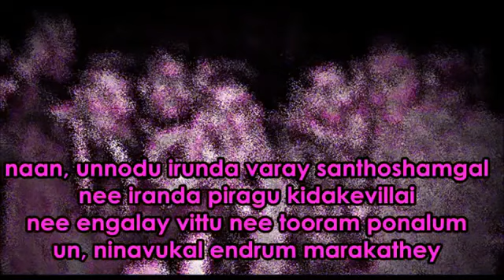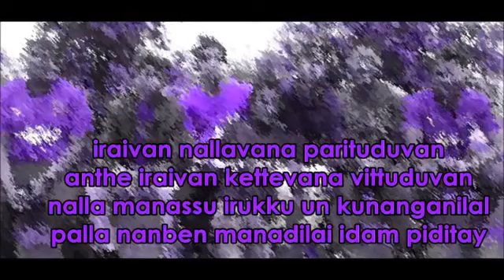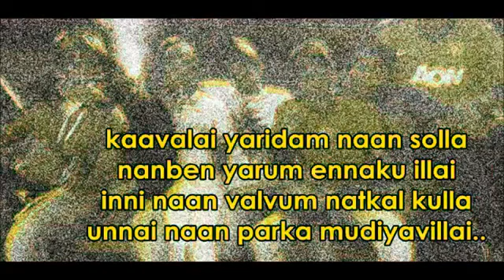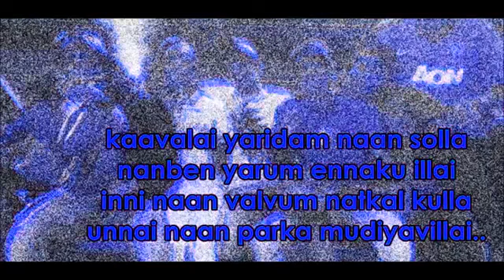Needle star boys(11)